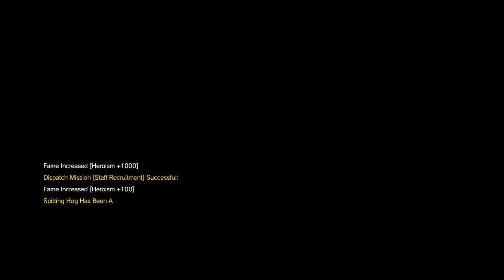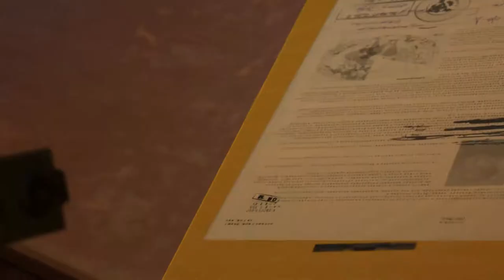Metal Gear Solid V: The Phantom Pain #14 - Lingua Franca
Snake goes to rescue the Viscount, and does it in record time.  Then, feeling bad about it, returns to do everything properly ... days later.  Also, Quiet takes a shower, and Ocelot convinces Snake to take her out into the field with him.  I'm sure the shower had nothing to do with it.

Metal Gear Solid Theme by Harry Gregson-Williams
Piano Score Arranged and Played by At0mium